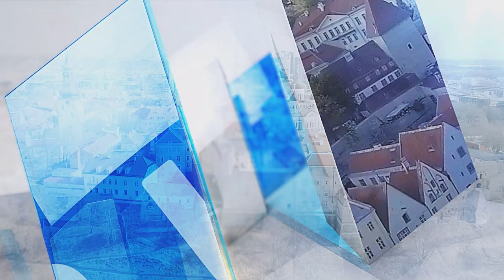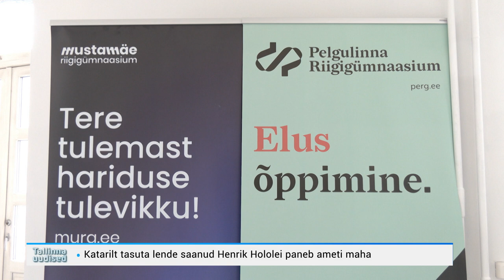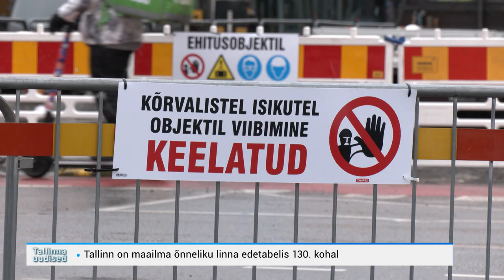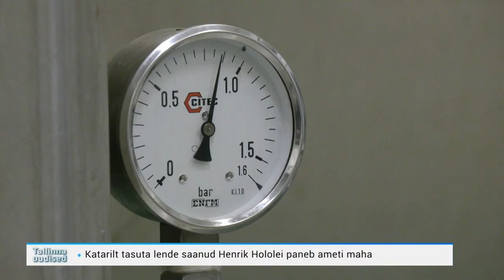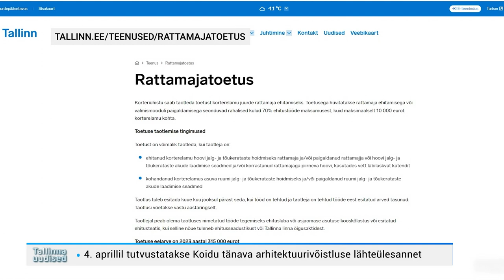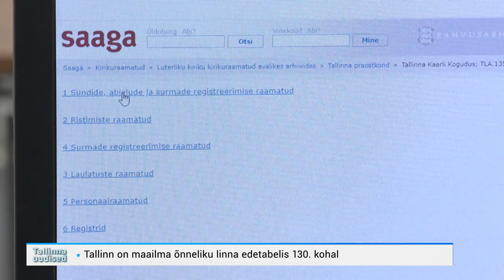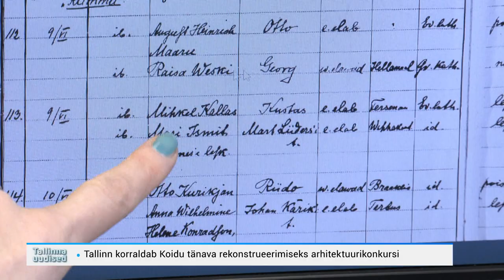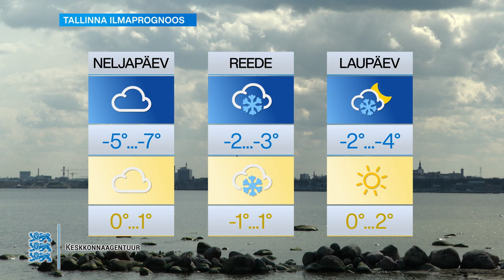29.03.2023 - Tallinna uudised